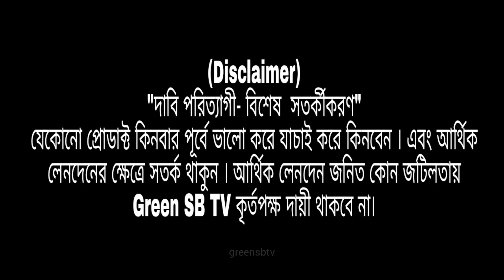গুজরাটি,আরিকাজ,অরগেন্ডি, ফেরদৌস লোন,মালহা,গোলআহমেদ ও জয়পুরি সহ সকল প্রকার ওয়ানপিসও থ্রিপিস কিনুন।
পাইকারি কিনতে অর্ডার করুন:
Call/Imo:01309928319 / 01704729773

দোকানের নাম:মেসার্স মিম টেডার্স
প্রো:মোঃ শফিকুল ইসলাম
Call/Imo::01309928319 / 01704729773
ঠিকানা: সোনার বাংলা মার্কেট, নতুন বাস স্ট্যান্ড সংলগ্ন,মাধবদী, নরসিংদী।

যেকোনো প্রোডাক্ট কিনবার পূর্বে ভালো করে যাচাই করে কিনবেন । এবং আর্থিক লেনদেনের ক্ষেত্রে সতর্ক থাকুন । আর্থিক লেনদেন জনিত কোন জটিলতায় Green SB TV কৃর্তপক্ষ দায়ী থাকবে না।